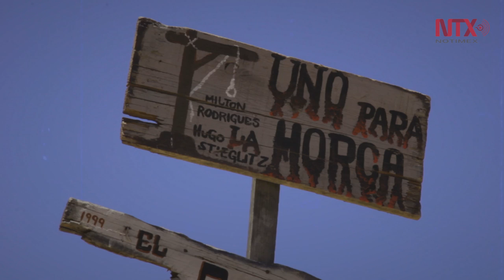"Pueblo del viejo oeste" en Durango, tierra de cine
Este pueblo es poseedor de una larga tradición cinematográfica que tuvo su apogeo en los años 60. Actualmente se busca que este concepto obtenga un toque nacional con la inclusión de un "Pueblo mexicano"